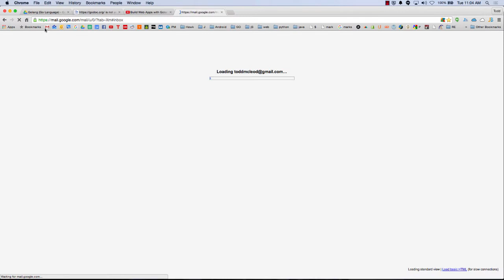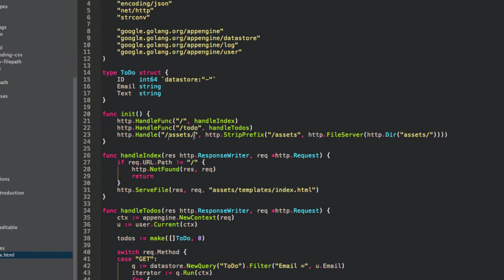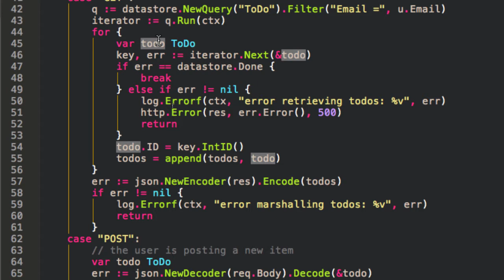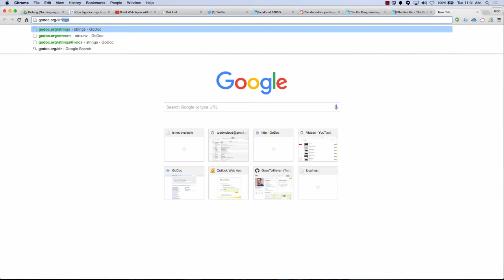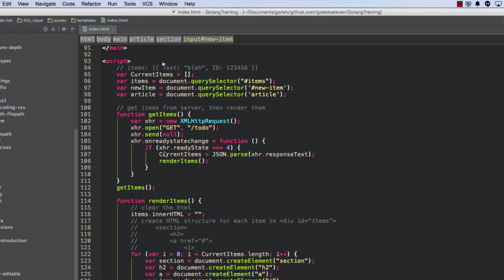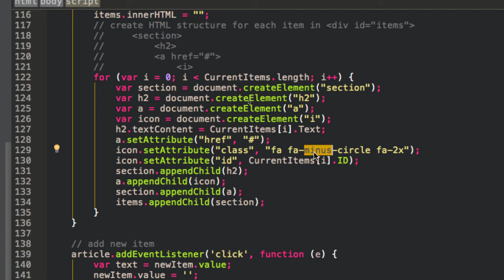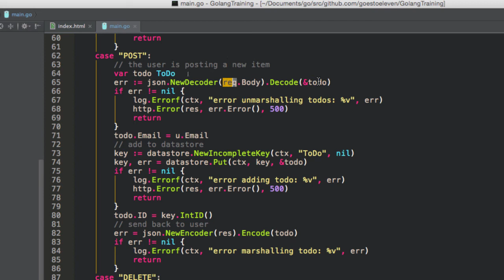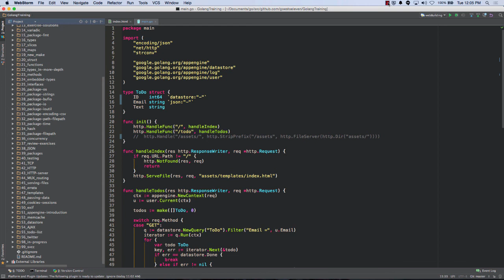Golang JSON AJAX